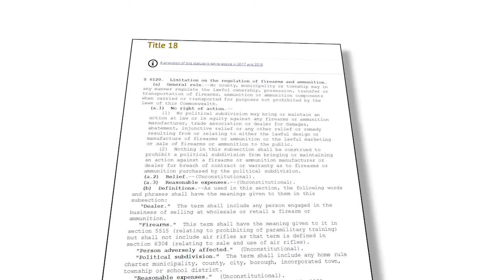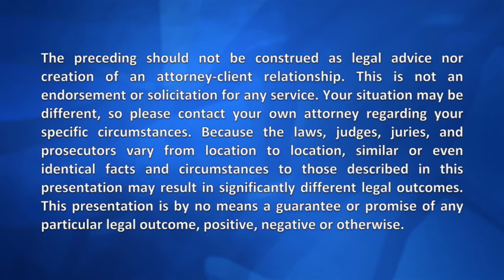Pennsylvania - Municipalities and Guns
This video explains the law in Pennsylvania regarding cities and counties abilities to regulate gun use and ownership.